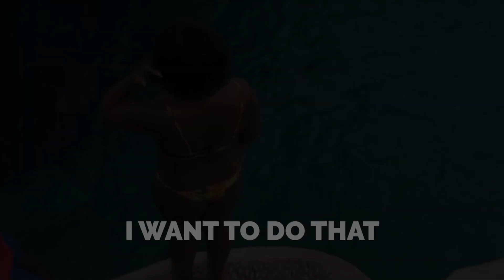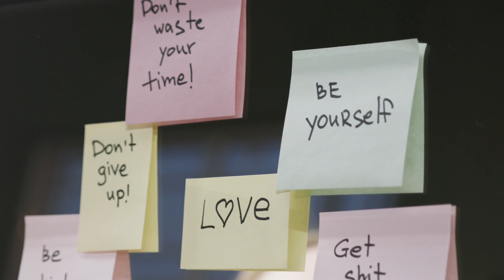How to boost your Confidence | Whitney Q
Confidence is everything! In this video we dicuss how to boost your confidence

What you will find here is videos on personal development, wellbeing, and some travel!

Join me as we embark on a journey of self-discovery, mindfulness, and adventure. My channel is all about empowering you to become your best self through fun and informative videos.

Don't forget to check out my TikTok page at WhitneyQueue and visit my for more content and updates. Thank you again for watching!